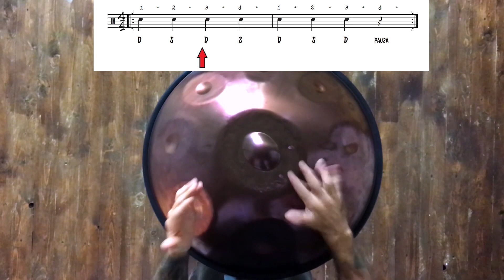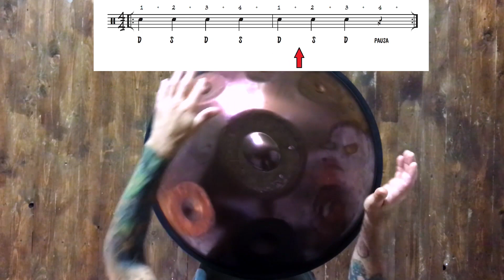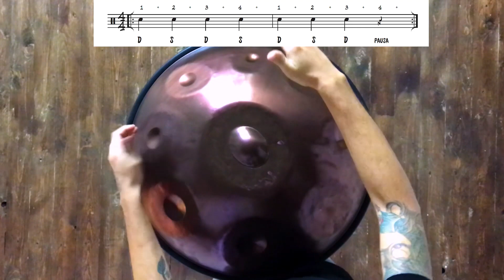Handpan Course - Free Lesson 1 - Rhythm with Quarter Notes (English Translated)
Interested in learning to play the handpan?

We've created a video course just for you... it's completely in English and starts from the basics, accessible even to those who don't have musical knowledge but who want to learn this instrument and have fun.
During the course you will also begin to learn the rhythmic language with which you will be able to read music and create your own compositions using melodies, chords, percussive effects and the rhythms used by the Pros.

There are 4 Consequential Levels to learn step by step from the basics to the top:
● 1st Basic Level (for beginners and those who have never played an instrument and cannot read music).
● 2nd Intermediate Level (for those who have completed the 1st level or for those who already play and know how to read music).
● 3rd Level Intermediate+ (it's perfect for deepening and improving the development of rhythms and independence and improve your playing.)
● 4th Advanced Level (Rhythms Rhythms Rhythms… From the Persian Gulf to Brazil, passing through various musical styles and genres, also delving into the most intriguing Rhythms used by Pros!)

Here we want to give you a first Free Lesson so you can try playing following our study method.

Let us know if you succeeded and which part you liked the most!

Also, you can try other free lessons before purchasing our full courses, by signing up for the Free Handpan Video Course so you can try first and get an idea.

WE  ALSO OFFER:
• Online Handpan Video Courses and Masterclass.
• Group Courses in many Italian cities.
• Individual Handpan lessons and via zoom/skype.